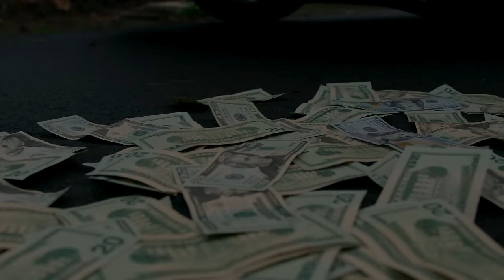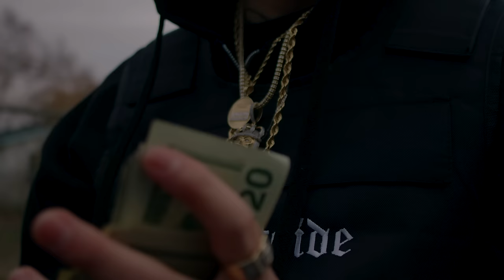CNG FT PEYSOH "PRO CLUB" (OFFICIAL MUSIC VIDEO)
Lyrics

Steppin the club so exclusive
Ol boy mad cuz his bitch knockin mah new shit
Born a hustla The prodigy of a dawn
Bottles of 1942 & Don parion
Gettin money knockin hoes is mah intuition
They see a youngin tryna get it so they sneak dissin
I don’t do relationships cuz I don’t do the bitchin
When you the man you ain’t gota worry bout competition
I’m gettin busy wit 20 bands in that Tahoe
And if she fuckin wit me then bitch that’s my hoe
Been raised from the cold blocks of tha game
If you don’t know me don’t try to speak on ma name
Off tha bank when I dribble I’m movin in n I’m scorin
Cruzin in a binze in the 909 like it’s stolen
I’m in the city full of ghetto birds and no love
& fuck gucci bitch I’m still rockin pro clubs

My bitch ask me why you got that when you come around
Baby you don’t know this life please don’t judge me know

They tried to get my brotha Rollie at that 711
They tried to make a move till he hit em wit that in expected
Aye now learn that lesson
Rules to the game get yo money and stay protected
Ain’t no half steppin

Produced by Swayzee